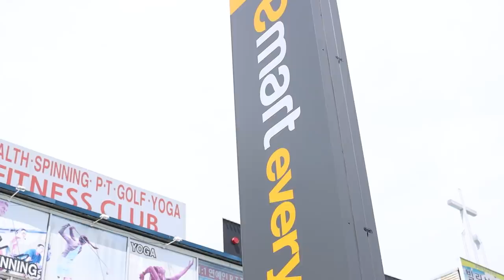줄넘기 유형- [사이다] 마지막에 복수의 대결!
또 육학년이 리온이를 괴롭히네요!
아휴.. 정말
리온이는 왜 당하고만 있는 걸까요 속상하게 ㅜㅜ
줄넘기 대결해서
못 괴롭히게 쫓아냈어요
다음 편에 리온이가 직접
육학년 형아한테 복수할 거예요
다음 이야기도 기대해 주세요!

ES_Odd Coincidence - Kikoru.mp3
ES_Stories From the Street - Aesvme.mp3
ES_Impasse - Silver Maple.mp3
ES_Nightmare Of Defeat(Instrumental Version) - Three-Armed Scissor.mp3
ES_The Entrepreneur - Claude Signet.mp3